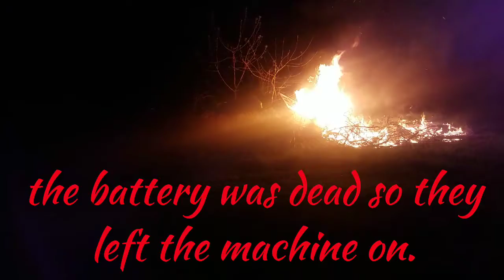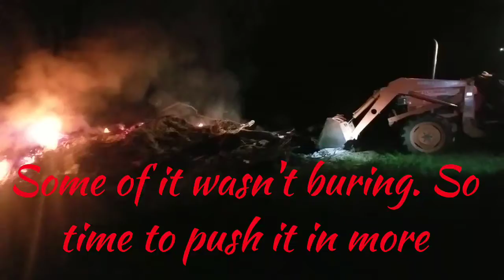Fire!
Enjoying a big fire!